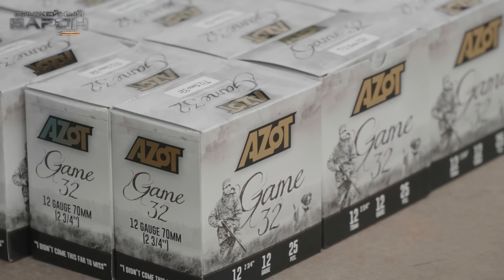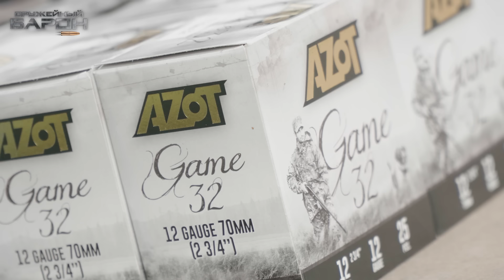Выживет ли ружье? Тест новой турецкой двустволки Altobelli. 1000 выстрелов. Дробь против доспехов.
В этом выпуске проверим, смогут ли наши плечи и двустволка Altobelli выдержать 1000 выстрелов в течение нескольких часов. Делаем стресс-тест турецкой новинки. Причем стрелять будем по средневековому рыцарскому шлему, заодно и посмотрим, что с ним станет. И еще  - только в этом выпуске покажем, как поет Саня Жаренов.
0:00 - сегодня в выпуске
01:00 - введение, похож ли наш шлем на шлем из к\ф "Джентльмены удачи"?
01:33 - суть эксперимента или за сколько времени в среднем охотник израсходует 1000 патронов?
02:40 - про новую двустволку Altobelli
04:18 - первые выстрелы
06:00 - стреляем
08:55 - опять стреляем
12:20 - снова стреляем или что считает во сне Саня Жаренов?
16:38 - от кого ушла шлемодичь?
19:33 - 500 выстрелов, смотрим, что с ружьем? Может уже ушатали?
22:39 - сколько баллов набрал бы в караоке Саня Жаренов? Ну и естественно стреляем
26:12 - кадры 18+
26:42 - стреляем и почему это ружье осечит?
28:35 - как выглядит шлем после 700 выстрелов?
29:10 - боль уйдет, а гордость останется. Померяем ружье пирометром.
30:38 - боль ушла и вернулась. Саня Жаренов обновляет песенный репертуар и рассказывает о странной любви
34:26 - а-а-а последняя сотня выстрелов
36:29 - приехал Андрей Шелестов и все разрулил
37:15 - что стало с шлемом?
37:39 - что стало с ружьем, разберем, посмотрим дерево, механизм, стволы.
40:01 - выводы из эксперимента

* запрещен в России

И присоединяйтесь!